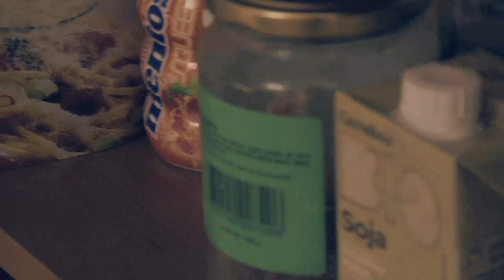Meursault - William Henry Miller & Lament for a Teenage Millionaire | A Take Away Show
La Blogotheque presents: Meursault | Part 1 (William Henry Miller | Lament for a Teenage Millionaire) | A Take Away Show

"C'était un dimanche matin, tôt. Ils avaient roulé toute la nuit depuis Berlin et devaient être à Calais en début d'après-midi pour espérer rejoindre l'Ecosse avant le lendemain. C'était un détour motivé et enthousiaste."

Images by Hugo Jouxtel
Edited by Flora Alfonsi
Sounds & Mix by Julien Sanchez & Timothée Hérissé
Produced by Julien Courbe & Jonathan André for La Blogotheque